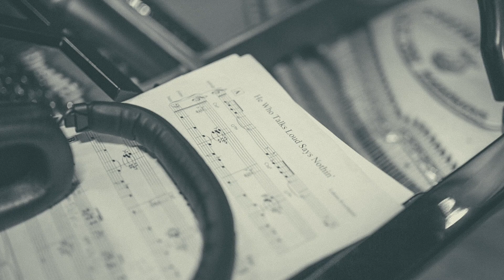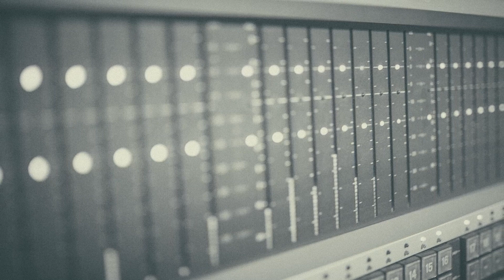Łukasz Korybalski — He Who Talks Loud Says Nothing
Łukasz Korybalski — flugelhorn
Borys Janczarski — tenor saxophone
Michał Tokaj — piano
Andrzej Święs — double bass
Łukasz Żyta — drums